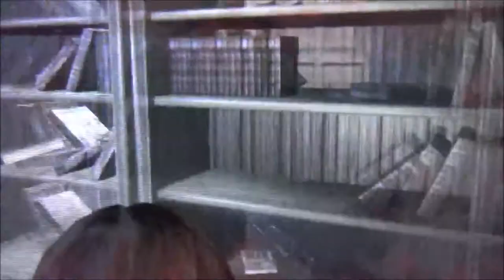RESIDENT EVIL REVELATIONS #4 * Vesters hinterlistige Spielchen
Resident Evil Revelations Part 4 Vesters hinterlistige Spielchen

Am 26. Januar 2012 erschienen. Gespielt auf der Nintendo 3DS Konsole.